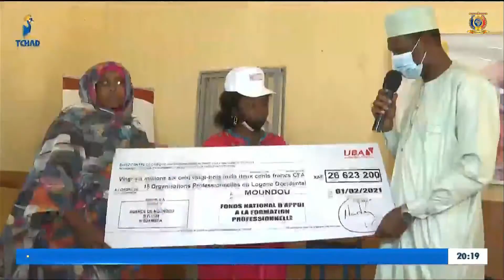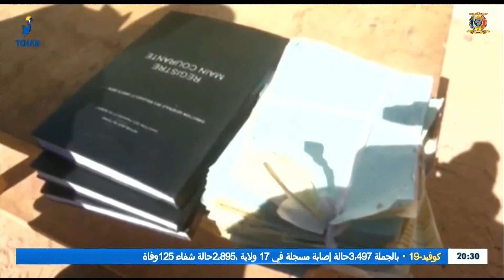LES ACTUALITÉS DANS LE TCHAD PROFOND CE 08 FÉVRIER 2021